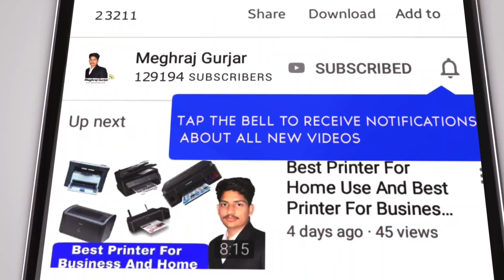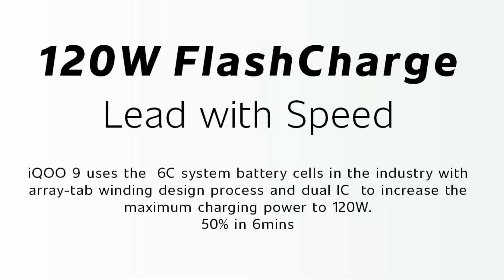iqoo 9 Review || iQoo 9 Specifications || iqoo 9 Price In India || iQoo 9 Launching Date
Namskar Dosto aaj ki is video me apko iqoo 9 series ke baare me batane wala hu isme mene apko iqoo 9 price in india ki jankari milegi or iske saath iqoo 9 unboxing to nhi milegi lekin iqoo 9 review jarur isme milegi yeh iqoo 9 launch date in india ki jankari apko isme milegi or iqoo 9 review bhi isme detail me milegi iqoo 9 specs ki jankari bhi mene apko isme batai hai or iqoo 9 camera information ki jankari bhi isme apko milegi to yeh video complete jarur dekhe